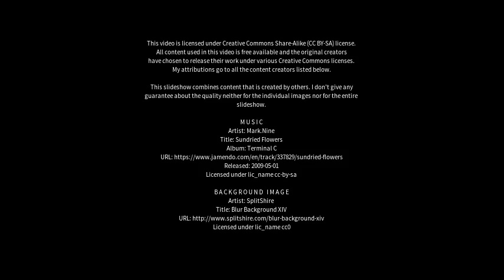Best places to visit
Best places to visit - Annan (United Kingdom) Best places to visit - Slideshows from all over the world - City trips, nature pictures, etc.